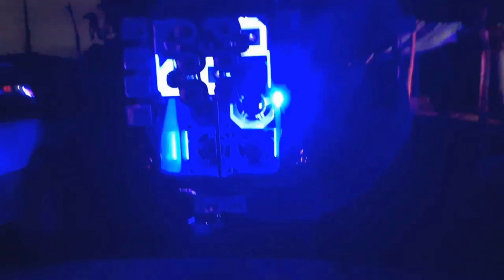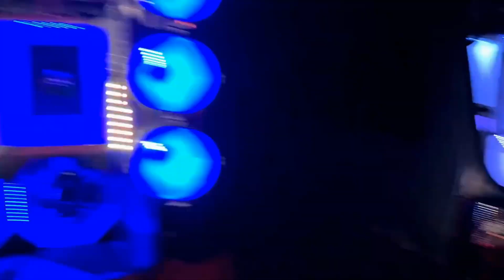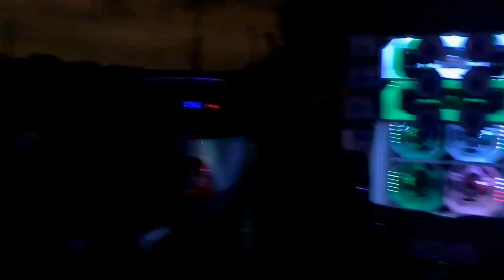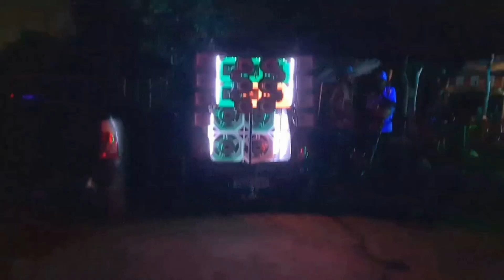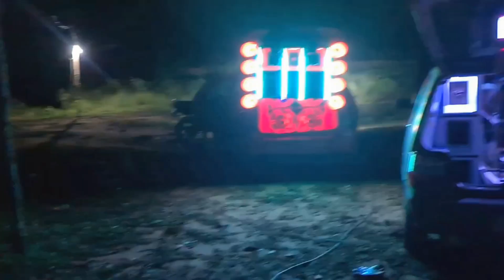Só paredão de som top no sitio do pantera na [SEXTA - FEIRA] iluminação e fumaça pra todo lado